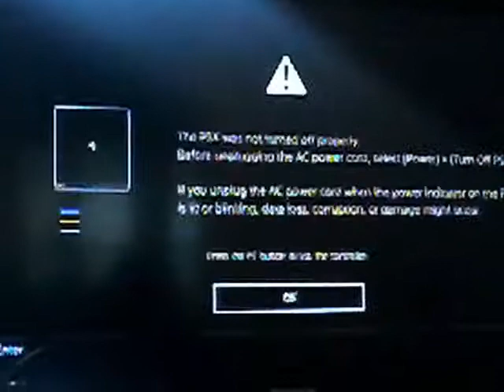Star wars Battle Front 2 (getting set up)